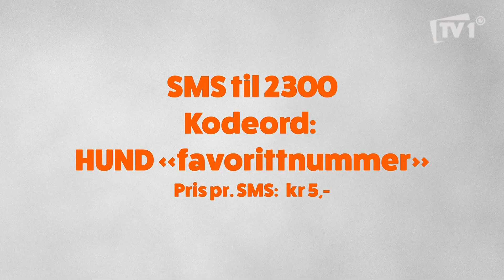Østlandets kuleste hund. Program 3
I hvert program møter vi to hunder som du kan stemme på for å bli Østlandets kuleste hund. I dette programmet hund 5 og 6.